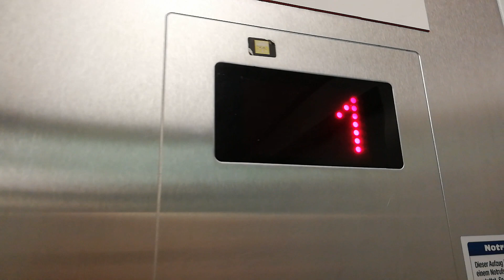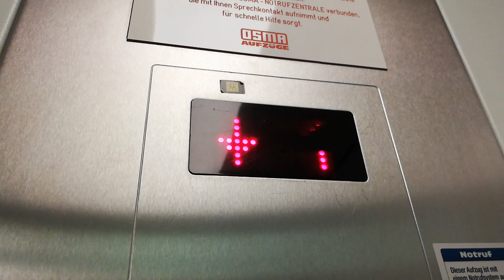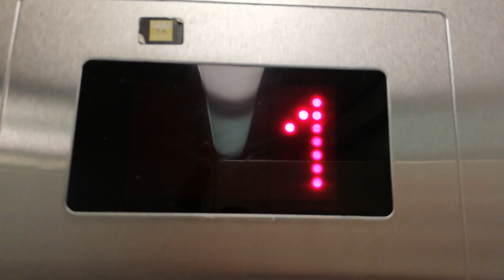Osma Aufzüge bei Kaufhaus Stolz in Cuxhavener Innenstadt (in der Nähe von Bahnhof)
Deutsch:
Tragfähigkeit: 2200 kg / 29 Pers.

Hersteller: Osma (Osnabrücker Maschinen- und Aufzugsbau)
Baujahr: 1998
Fabr.Nr.: linke Aufzug 9811039; rechte Aufzug 9811040

Etagen: 3 = EG 1 2
Antrieb: Hydraulik

Anmerkung: Leider habe ich den kleinen Aufzug noch nicht gefilmt. Es hat ungefähr 10 Stunden zum hochladen gedauert.

Englisch/English:
Capacity kg: 2200 or pers. 29

Brand: Osma (Osnabrücker Maschinen- und Aufzugsbau) English: Osnabrück machine and elevator construction
Year of c.: 1998
Serial: left lift 9811039; right lift 9811040

Floors serving: 3 = EG 1 2
Type: Hydraulic

Notes: Unfortunately I didn't film the small elevator there. It took ca. 10 hours to upload.

Titel auf Englisch übersetzt/Title translated in English: Osma elevators at Dept Store Stolz in inner city of Cuxhaven (near railway station)